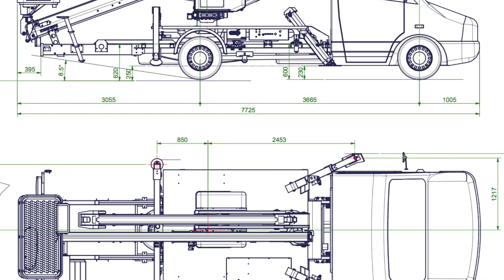CTE latest products - mix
Enjoy our latest products in this new video!